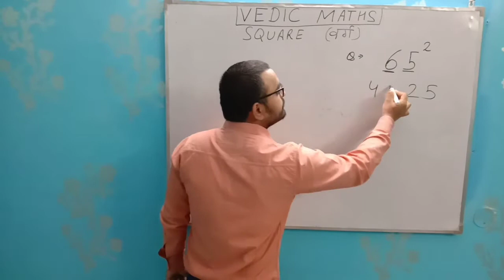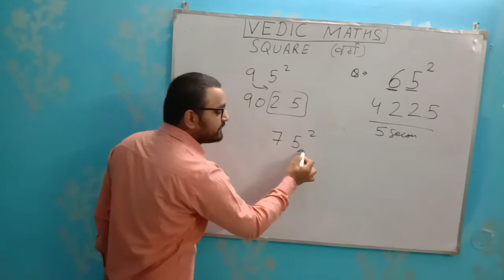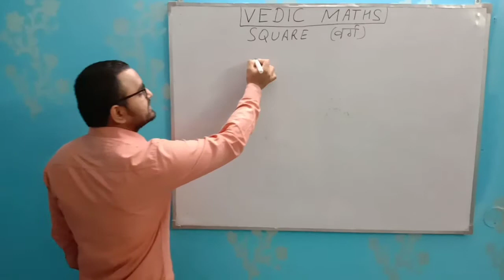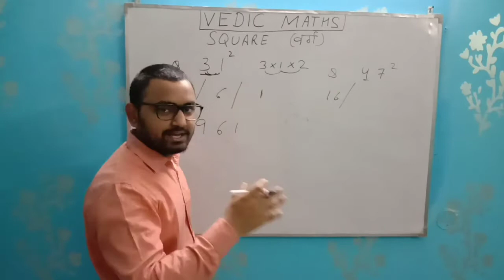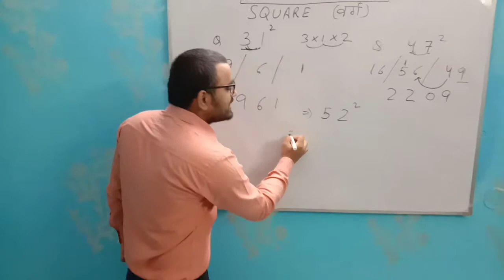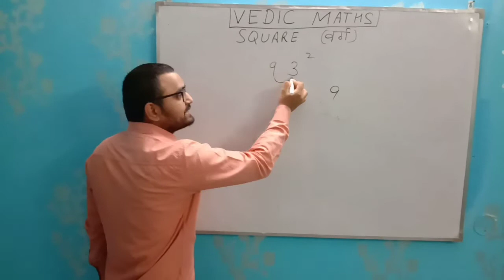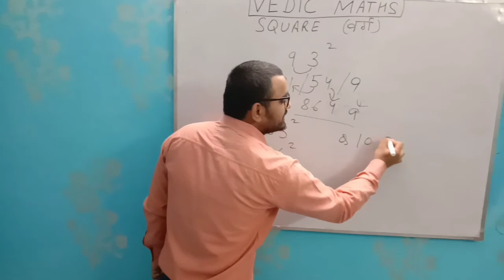Learn squares of 1-100 in 5 seconds only using VEDIC MATHS